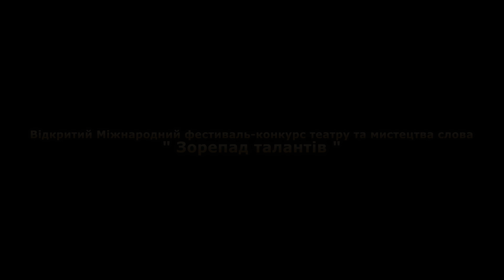Рябичев Артем - Э. Осадов «Стих о рыжей собаке»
" Зорепад талантів " Відкритий Міжнародний фестиваль-конкурс театру та мистецтва слова